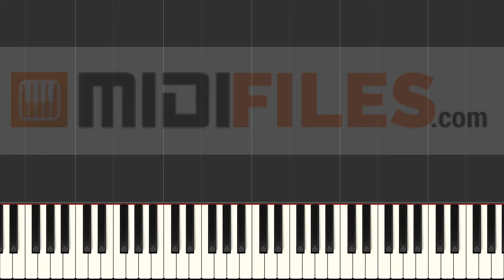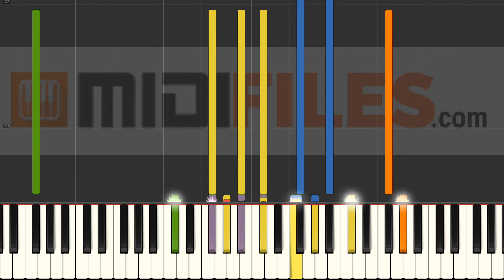Für immer und ewig - Flippers (INSTRUMENTAL MIDI Karaoke)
With a MIDI (.mid or .kar), you'll be able to :
- Change sounds
FRANCAIS
* Production à la demande :

ESPANOL
Qué más ? :
- Produce tu propia pista de acompañamiento
- Cambiar sonidos

DEUTSCH
*MIDI-Produktionauf Anfrage